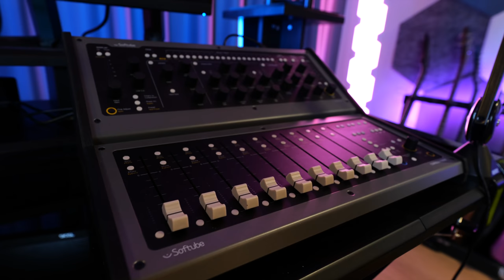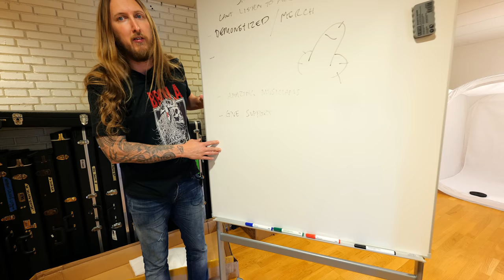STUDIO TOUR 2020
New year, new studio tour, flexing my shit...

►List of things I use to make my video: